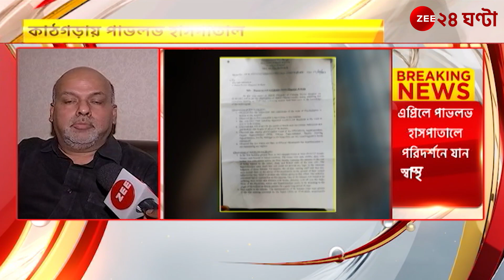Calcutta Pavlov Hospital: পাভলভে মানসিক রোগীদের করুণ দশা,হাসপাতালের সুপারকে শোকজ স্বাস্থ্য অধিকর্তার